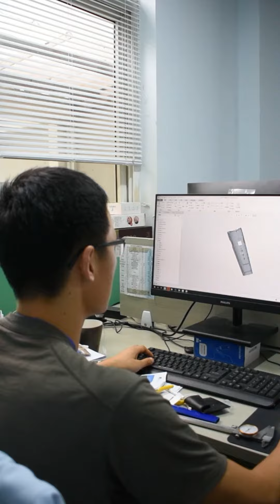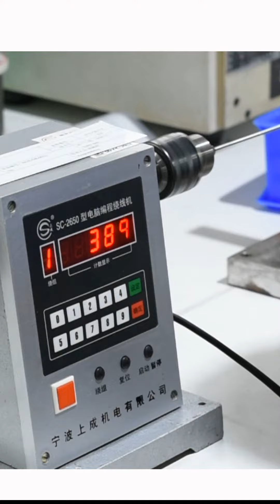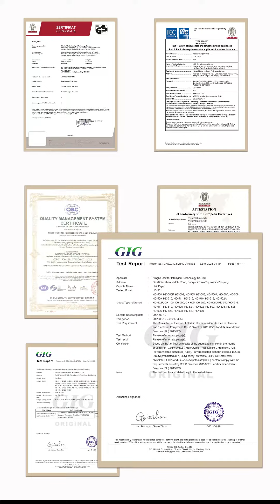Ningbo Ubetter Intelligent Technology Co. , Ltd.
We are a manufacturer professional in produce hair dryer,hair straightener and electric products for personal care.
Accept OEM & ODM.